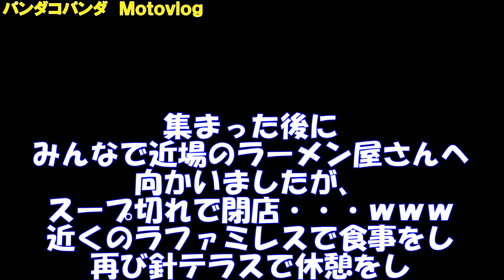【モトブログ】#16 モトブロガーさんとナイトツーリング 後編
モトブロガーさんとのナイトツーリング後編になります！
宜しければご覧下さい(^O^)